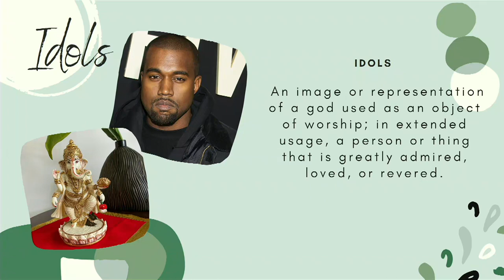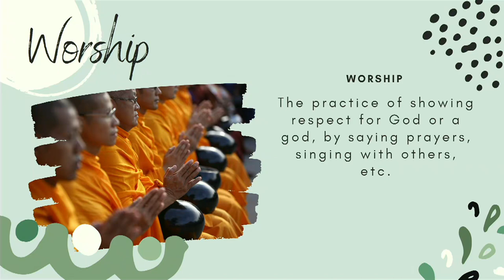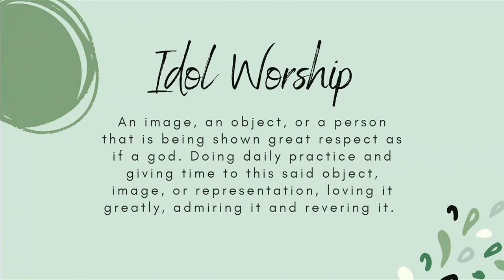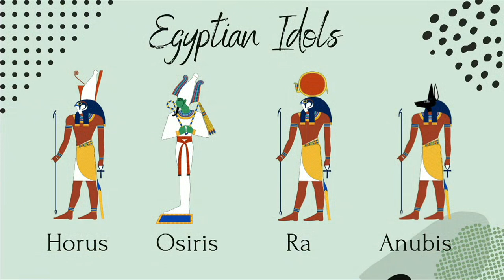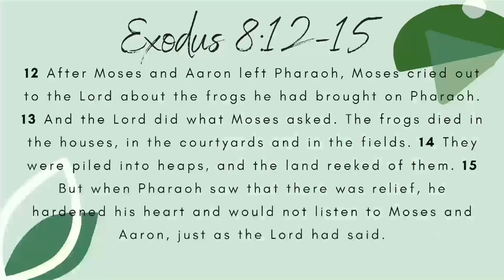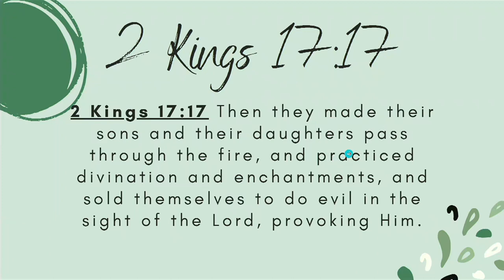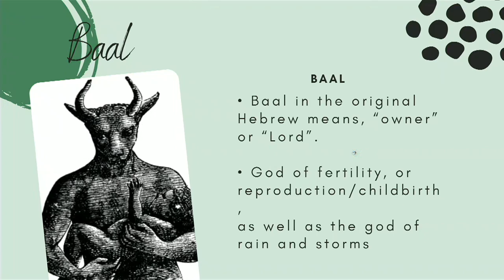Sermon: "I Know Who My God Is" - Malcolm Tucker - September 23rd, 2023